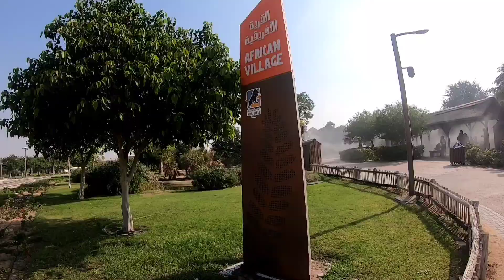Safari park Dubai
Wonderful park in Dubai with a lot of interesting animals. We enjoyed our Friday afternoon with our beloved friends unfortunately with masks on our faces because of Coronavirus.